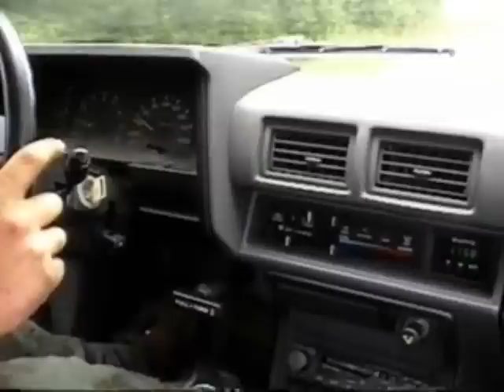Toyota 4x4 Torture Test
doin some hackin' on an old Toyota truck